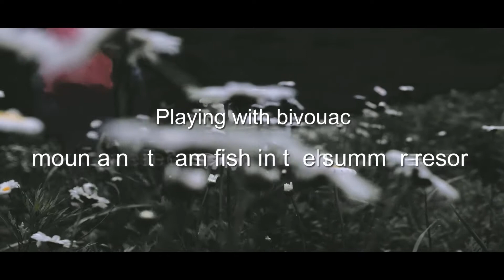Playing with bivouac - mountain stream fish in the summer resort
It is "camping in the forest" that sends out outdoor-related camping videos in Japan.
My video is about enjoying solo camping and fly fishing in the beautiful mountain streams of Japan. I hope you can watch it till the end if you like.

Location field:Japanese mountain stream

camera：FUJIFILM XT30

lens：XF35mmF1.4 R
      XF90mmF2 R LM WR